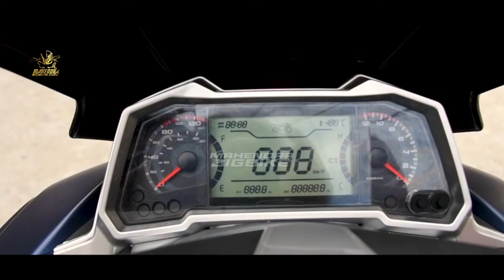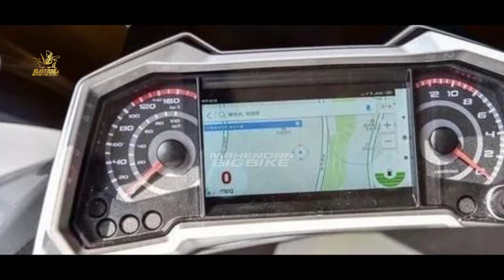HANCURKAN HONDA❗NEW VMAX 175 2025 RESMI MENGASPAL LEBIH SANGAR DARI NMAX TURBO! MOTOR TERBARU 2024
BIG THANKS TO :

🎵MUSIC